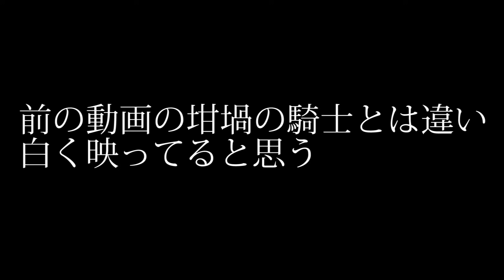マッチング中に門衛ゴストーク（重要NPC)と敵対してみた【エルデンリング】 検証 実況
※エルデンリングの動画には投げ銭しないでください。フロムソフトウェアガイドラインより

一言：としょ姫のお遊戯 .